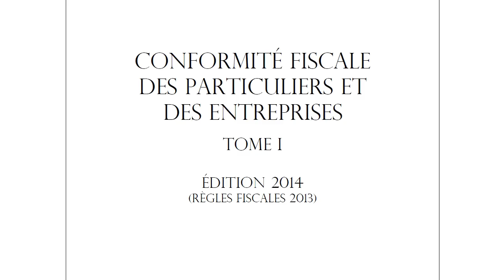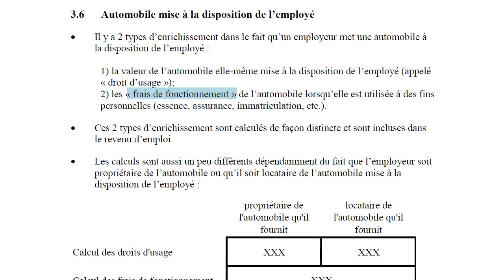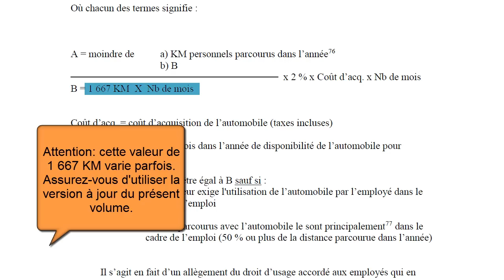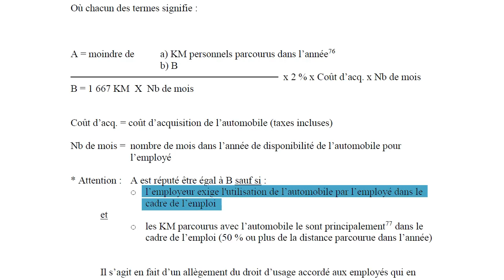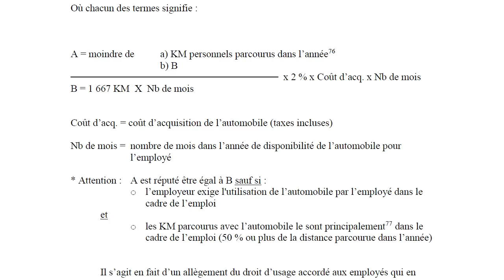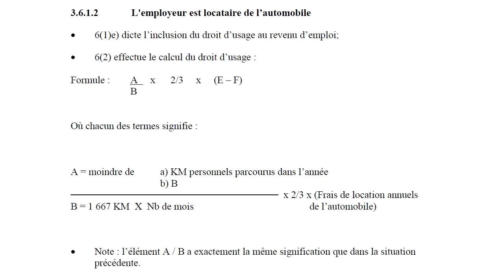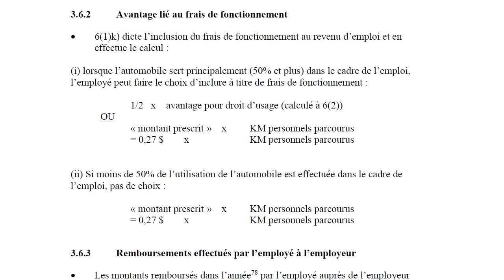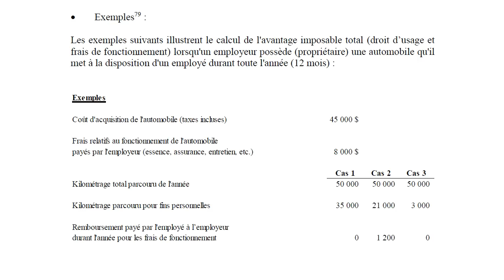Automobile mise à la disposition de l'employé-2013